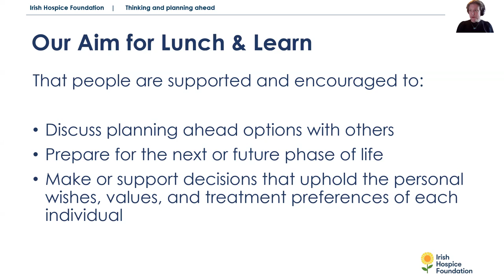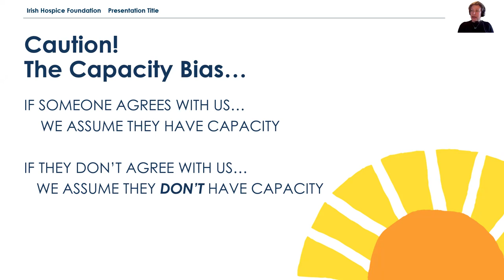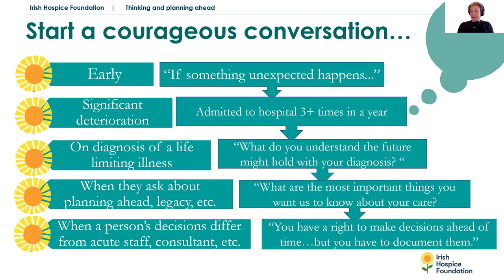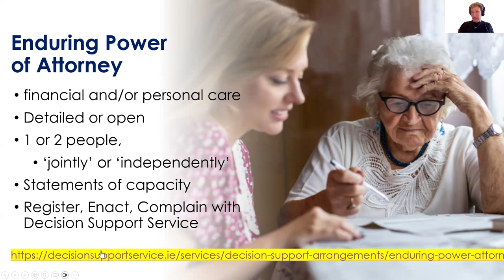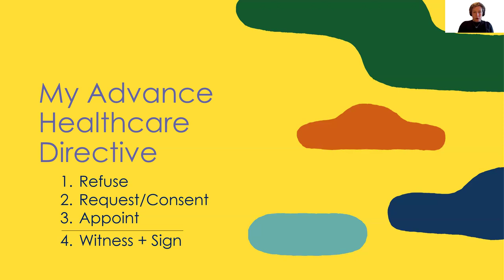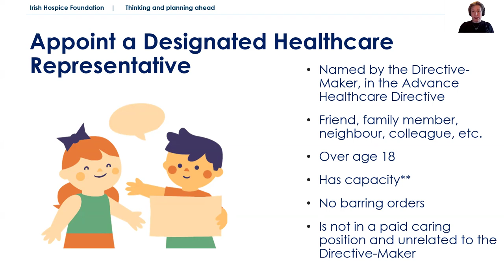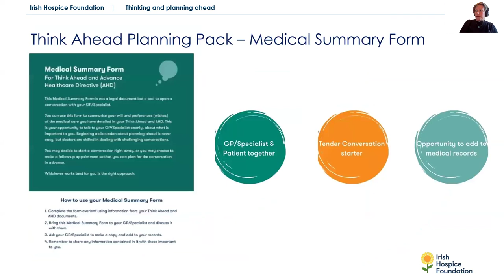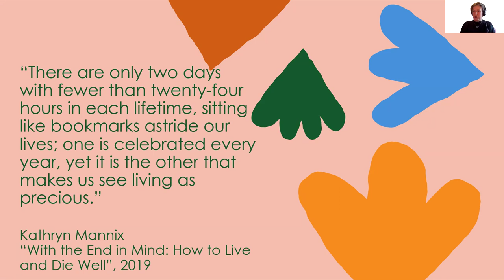Future Care Planning for Families and Carers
Helping a friend or family member to plan for the future can be overwhelming. In this Introduction to Future Care Planning, Valerie Smith, Irish Hospice Foundation's Think Ahead Programme Lead, shares tips on starting future-care-planning conversations and practical tools to record wishes, and legal and medical preferences.

About Think Ahead

Think Ahead is a practical tool and customisable guide for advance care planning and end of life. It helps you document your healthcare choices and personal wishes.